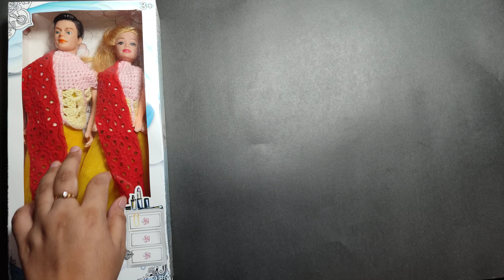Satisfying unboxing with most modern barbie doll makeup toys collection | ASMR video | Hello kitty